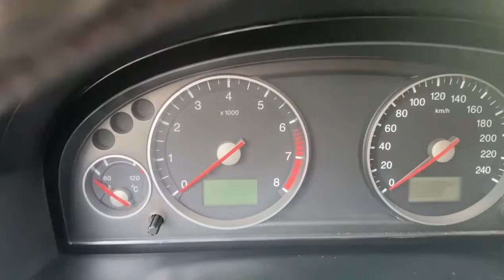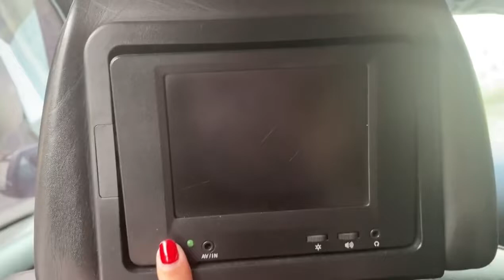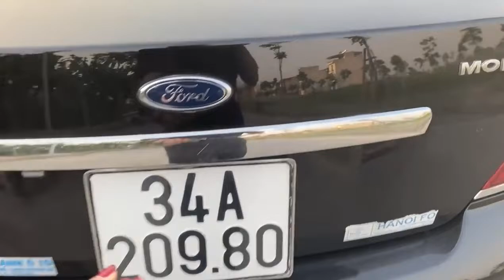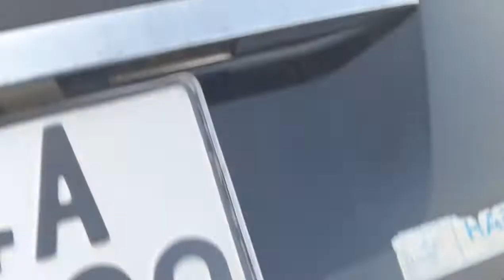Lê Hương ô Tô Hải Dương Mới Về Ford Mondeo Giá Rẻ #042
Lê Hương ô Tô Hải Dương Mới Về Ford Mondeo Giá Rẻ.zalo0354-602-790 để được giá rẻ nhất ạ.xin cảm ơn